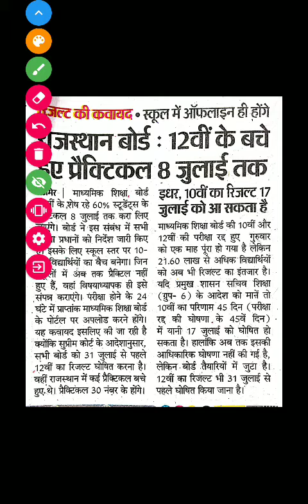😳सबसे बड़ी खबर | राजस्थान बोर्ड के प्रैक्टिकल होंगे | तैयार हो जाओ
1. RBSE BOARD RESULT
2. Rbse board Result Formula
3. RBSE board result news
4. rbse 12th board result news 2021
5. 12th board exam 2021 news rbse result
6. rajasthan board exam 2021
7. rajasthan board exam 2021,
8. rajasthan board exam 2021 news today, rajasthan board exam 2021 latest news